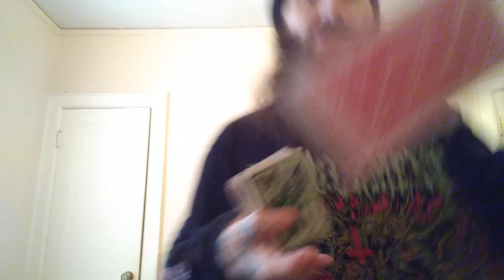BAND FLAGS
Epicardiectomy, CATTLE decapitation, putrid pile, and abominable putridity